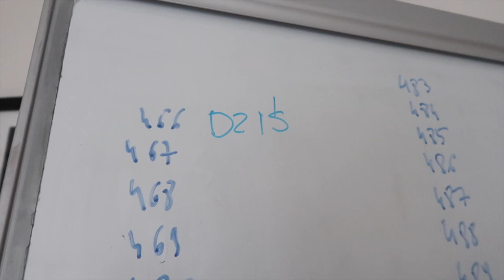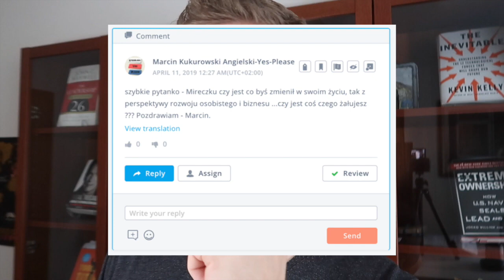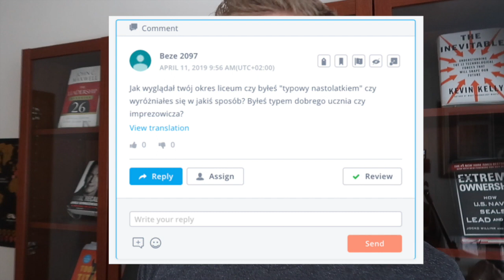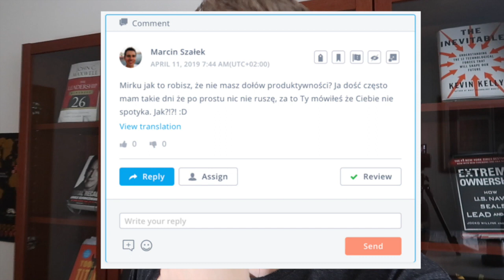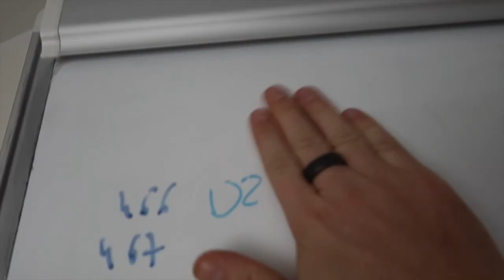YOUTUBER ODKRYWA TAJNY TRIK JAK MIEĆ CODZIENNIE WYSOKĄ PRODUKTYWNOŚĆ [SZOK!]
ⓘ S3E466 - 12 kwietnia 2019 - Warszawa

ⓘ Muzyka: Andrew Appepie - Run